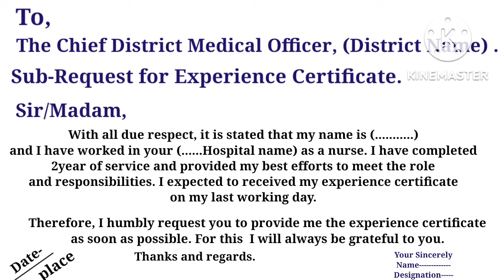Experience Certificate// Request Letter//Knowledge Box//..